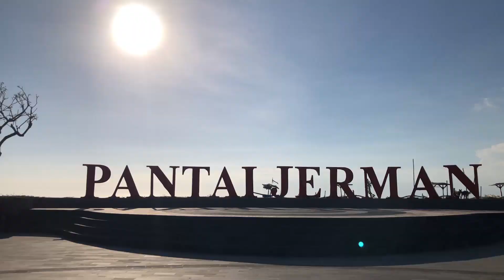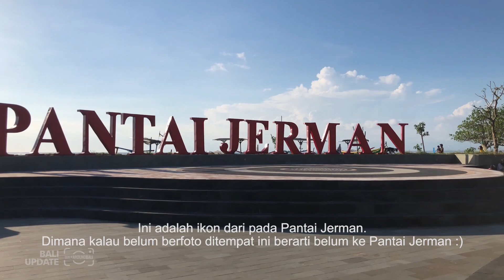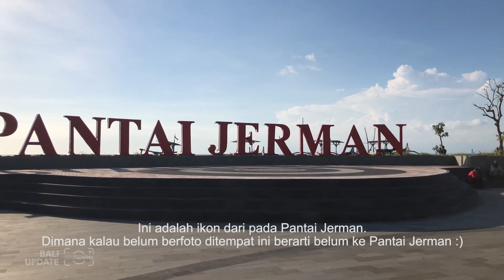SITUASI PANTAI JERMAN KUTA BALI | KONDISI BALI SAAT INI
Pada video kali ini kita akan melihat Pantai Jerman di Kuta Bali.
Pantai Jerman atau Pantai Segara Bali adalah pantai yang paling dekat dengan airpot / bandara I Gusti Ngurah Rai.

Jerman Beach / Pantai Jerman satu garis dengan Pantai Kuta. Dari tempat ini kita bisa melihat lebih dekat aktifitas pesawat di bandara Ngurah Rai dan tempat ini tidak kalah menariknya dengan Pantai Kuta yang menawarkan keindahan matahari terbenam / sunset pada sore hari.

Apakah Pantai Jerman benar ada di Bali? Bagaimana situasinya saat ini? Dan bagaimana kondisi bali saat ini?

Silahkan tonton video nya sampai habis ya teman-teman. Situasi Pantai Jerman Kuta bali saat ini.

Jangan ketinggalan berita terbaru mengenai Bali di Channel ini, kita akan terus meng-update tiap minggunya.
Bali Update
Pariwisata Bali
Tempat wisata di bali
Legian Kuta
Kuta Beach
Legian Bali
Seminyak Bali
Ubud Bali
Double Six Beach
Pantai Double Six
Karangasem Bali
Wisata air di Bali
Berkuda di Bali
Tempat populer di Bali
Tempat terbaik di Bali
Nusa Dua Bali
Bali Terkini
Pemeriksaan Masker di Bali
Operasi masker di bali
situasi bali saat ini
Bali Saat ini
Gianyar
Karangasem
Lovina Bali
Bedugul
Baturiti
Tampak Siring
Tanah Lot
Canggu Beach
Canggu Bali
Pantai Berawa
Batu Bolong
Peti Tenget
Ngurah Rai Airpot
Bandara di Bali
Tol di Bali
Candi Dasa
Uluwatu
Ungasan
Kota Denpasar
Walk Around Bali
Virtual Walking
Jalan jalan di bali
Pulau Bali
McDonald Kuta Beach
Bali Island
Double six bali
Sunset di bali
Bali era new normal
Terminal Ubung
Vlogger Bali
Motovlog Bali
Virtual Drive
Kebun Raya Bedugul
Situasi Objek Wisata di Bali
Driving Around Bali
Tempat terpopuler di Bali
Tempat hits di Bali

ALL ABOUT BALI

Copyright Walk Around Bali. If you want to use our videos in your business or other projects, please obtain a business license by contacting us at

Thank you - Matur Suksma